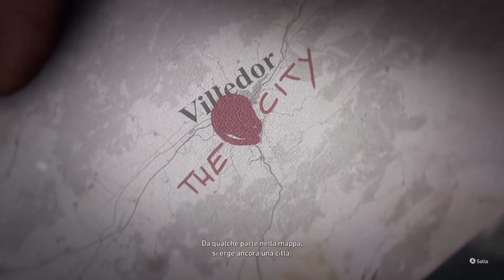DYING LIGHT 2 L'UNICA VIA D'USCITA - ESSENZA DI SOPRAVVIVENZA GAMEPLAY 7 XBOX SERIES X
Ciao a tutti !!              ❌❌  ⬇️⬇️⬇️ TIME ⏱ QUEST  📽 STORY 🎞 ⬇️⬇️⬇️  ❌❌
Continuazione della quest principale L' unica via d'uscita .. parte 7 !!
0:00 Intro e continuazione missione
4:30 continuazione e fine della quest attivata nel video precedente " Essenza di Sopravvivenza "
18:30 -  attivazione quest secondaria " Mettimi le piume al collo "
23:15 QP - L' Unica via D' uscita e le regole del Bazar questa quest è bellissima oltre che lunga e ci saranno un paio di scelte decisive !! In poche parole per chi non ha visto il video precedente i Pacificatori e quelli del Bazar non vanno d'amore e d’accordo !!

Buona visione alla prox !